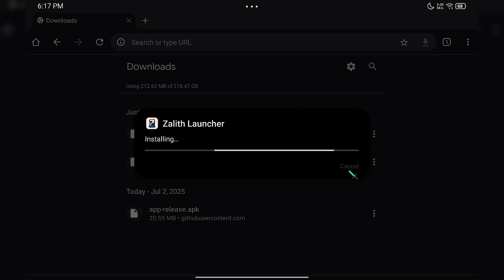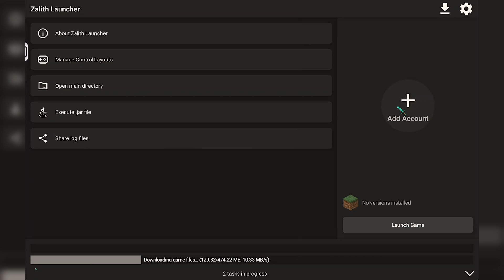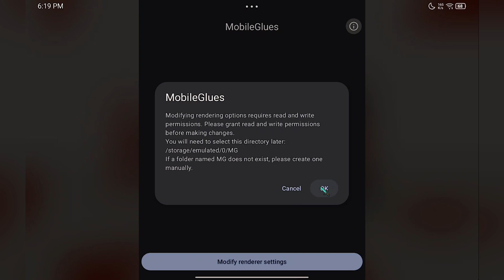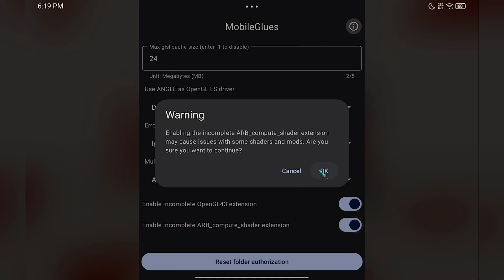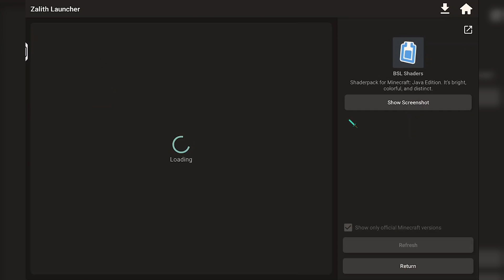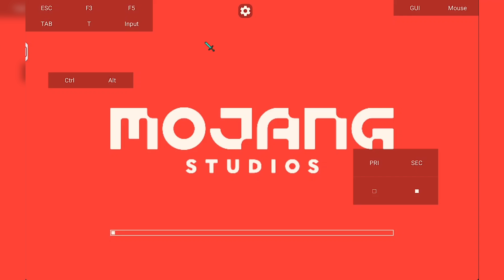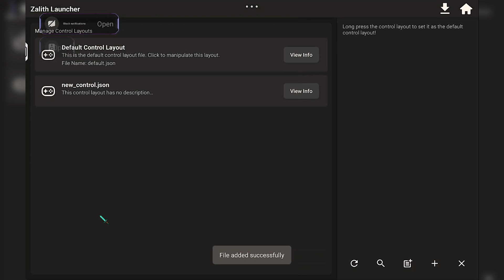HOW TO PLAY MINECRAFT WITH SHADERS on ANDROID | Easy Setup + Custom Renderer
🕜Time chapters:
0:00 Download zalith
1:08 Install minecraft 1.21.4
2:11 Install MobileGlues renderer
4:15 Download shaders
4:49 Play
7:01 Install New Controls

📱DEVICE USED
Lenovo legion tab Gen 3

How to install mobileglues renderer,
How to setup foldcraft,
How to setup pojavlauncher,